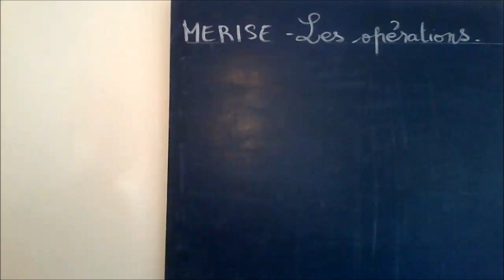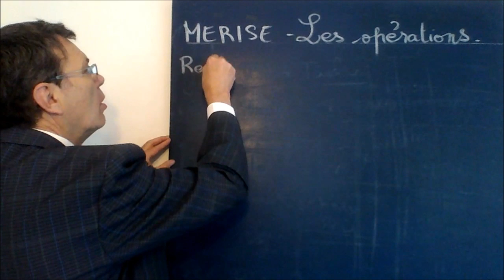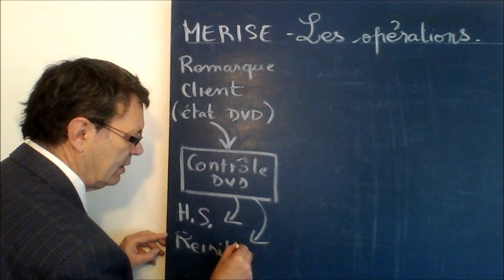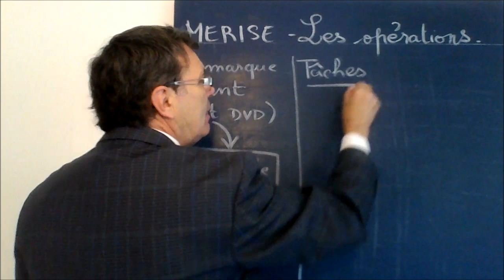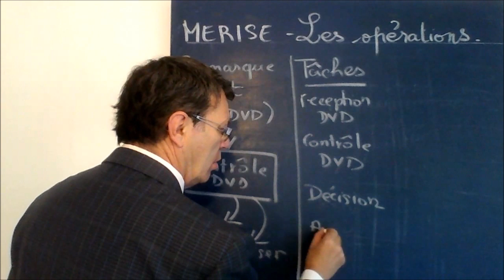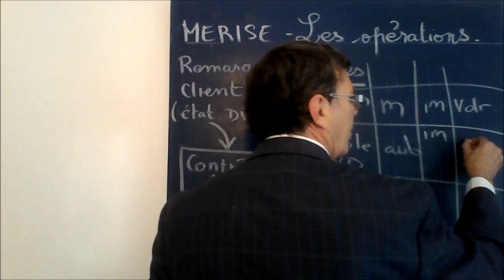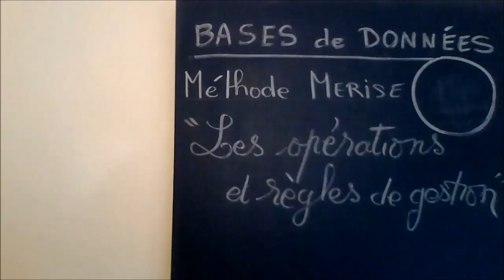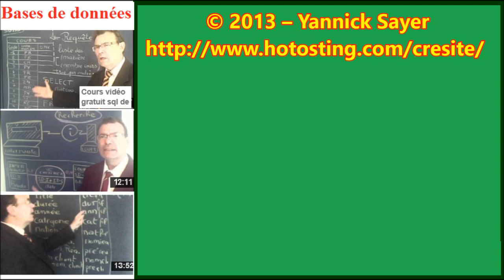MERISE 16 - Un événement déclencheur d'une opération avec deux résultats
Exemple simplifié d'une OPERATION avec la méthode MERISE avec un événement déclencheur et deux résultats.